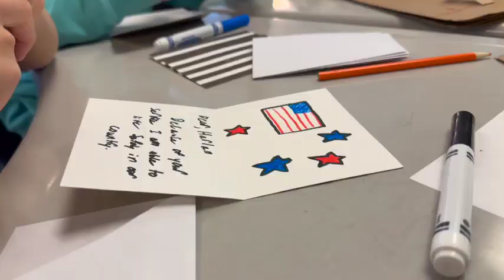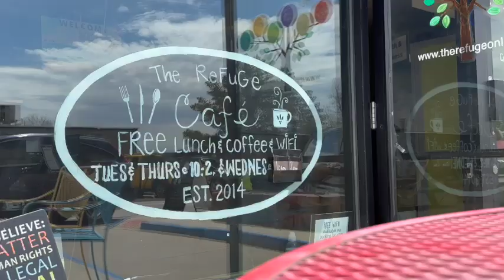Aspen Creek Cares Day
Middle-level students Aspen Creek PK-8 came up with the idea of a special day where students work to serve their community. During Aspen Creek Cares Day they did projects both at school and at non-profit organizations across the community.